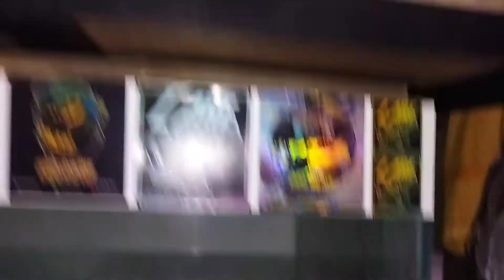Review koleksi ikan channa mas ulam dikamar ikan, september ceria.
ok adik adik kali ini kita akan mereview koleksi ikan channa milik mas ulam.
Nah ada ikan apa saja dikamarnya mas ulam.
Mari kita tonton sampai akhir.